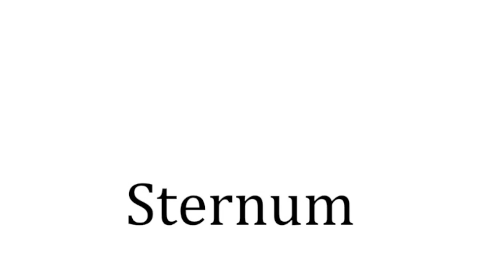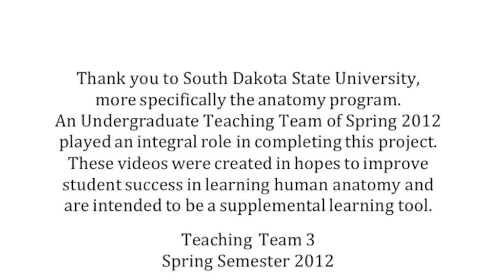Pectoral girdle and upper limb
"0:04" Sternum
"0:38" Clavicle
"1:45" Scapula
"3:30" Humerus
"5:29" Ulna and Radius
"8:41" Hand